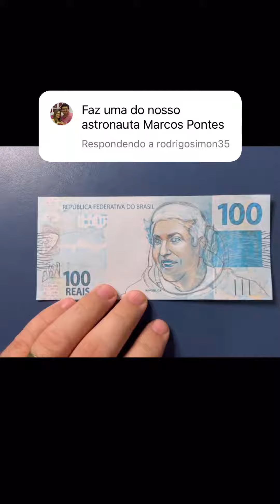CRIATIVIDADE, ARTE E INSPIRAÇÃO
Que honra ver meu retrato em uma obra tão criativa! Agradeço ao talentoso @artesbastoss pela habilidade e dedicação em criar essa incrível ilustração. A arte tem o poder de nos inspirar e unir! Obrigado pelo carinho e pelo talento em transformar ideias em arte!

🚫NÃO É DINHEIRO DE VERDADE 🚫
apenas uma xérox colorida.

Abraços espaciais,
Astronauta Marcos Pontes
Senador do Brasil 🇧🇷🌔👩‍🚀

Canal Oficial do Único Astronauta Brasileiro, o Engenheiro Marcos Pontes.